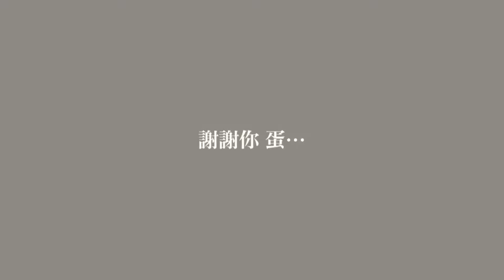愛能不能讓料理變好吃？ 世紀的大實驗！！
沒想到我會就這樣愛上她